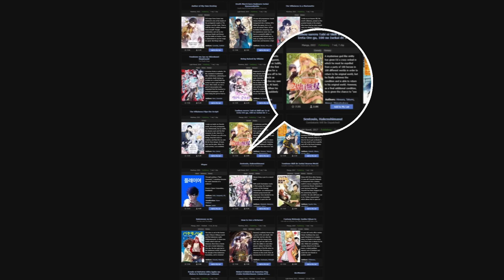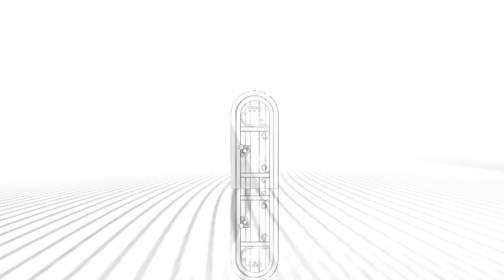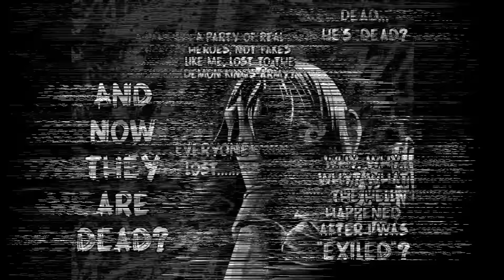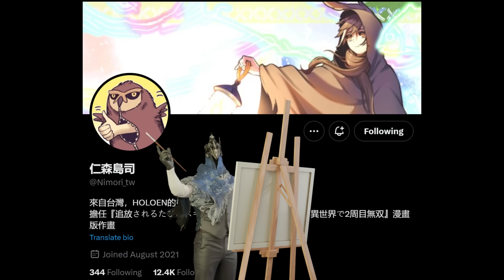The Final Form of Isekai Manga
every now and then, I happen upon a manga that makes me drop everything and start working nonstop in order to bring it to the eyes of more people, just because how good it is.
this is one of those manga.
"Tsuihousareru Tabi ni Skill wo Te ni Ireta Ore ga, 100 no Isekai de 2-shuume Musou"